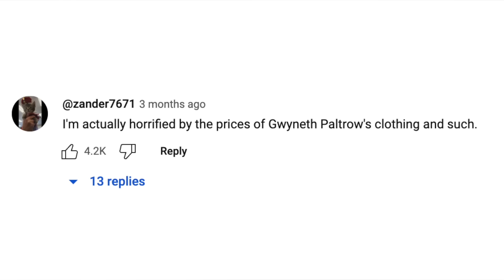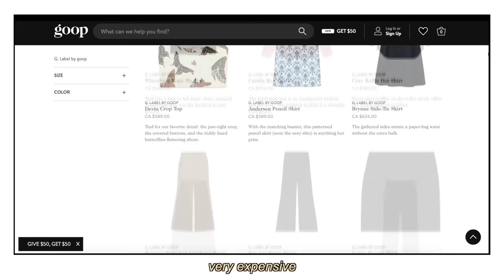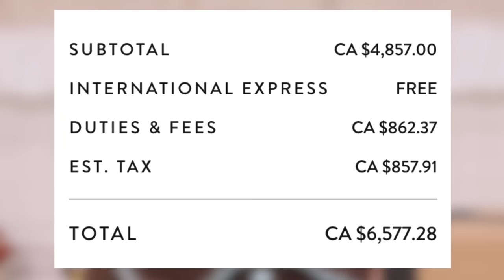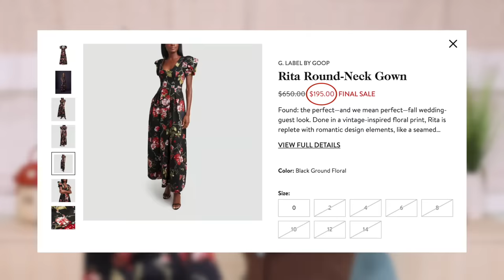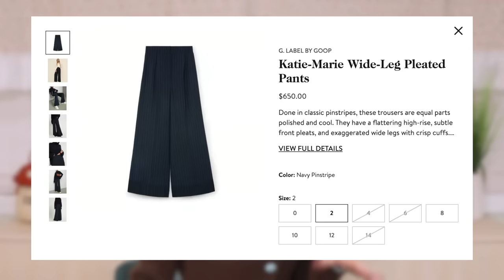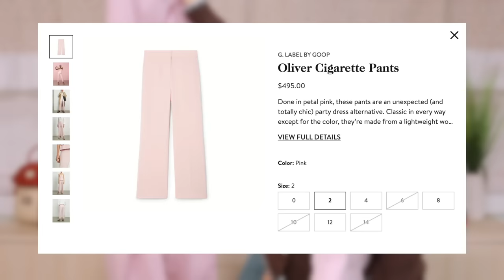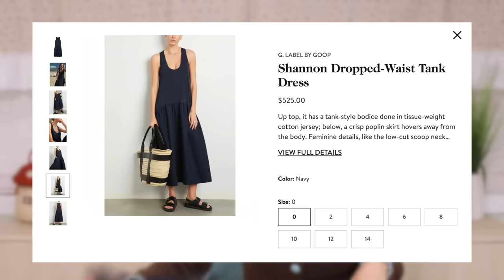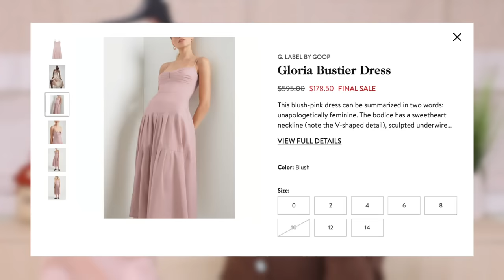Watch BEFORE You Buy GOOP by Gwyneth Paltrow *don’t waste your $$$*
Reviewing the brand Goop by Gwyneth Paltrow.. let's do a deep dive!
to get 14 days FREE with your own expert personal trainer!